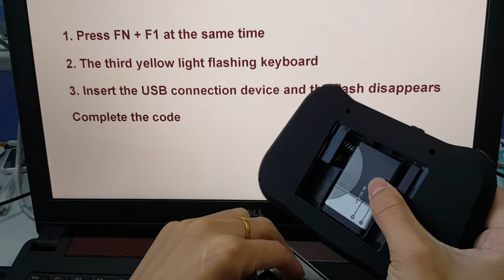MT08 debugging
1. Press FN + F1 at the same time
2. The third yellow light flashing keyboard
3. Insert the USB connection device and the flash disappears
Complete the code